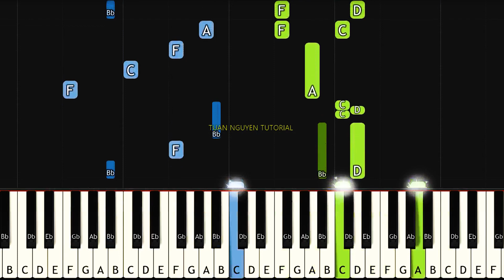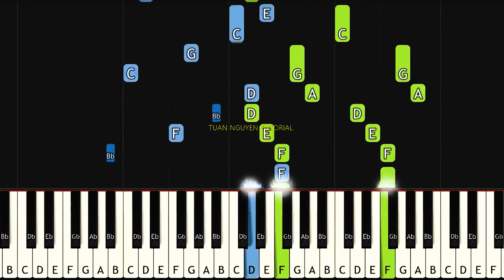Hướng dẫn piano TÔI THẤY HOA VÀNG TRÊN CỎ XANH | Sheet Free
- Lượt xem Video 500 mình up sheet Free cho các bạn!
- Video mình làm về nội dung chứ không hướng dẫn các bạn full 100%, nhằm mục tiêu giúp các bạn đầu chơi nhạc, nếu bạn muốn chơi 1 tác phẩm hoàn chỉnh các bạn nên tự mình chuyển khai thì các bạn mau lên tay hơn là mình làm full ca khúc để các bạn học vẹt theo. Vì lý do đó mình không làm video quá 2 Phút và làm full tác phẩm.

© Copyright by TN Music Tutorial Piano ☞ Do not Reup